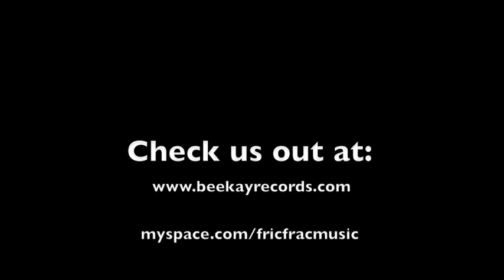Exclusive Interview: Part II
Exclusive interview: Part II with the members of Fric Frac - Status, Mackalevin, and Cife...Man by Edward "Eddie P" Pierre-Paul at the Production Lounge. Music from Frac City Vol. 1! It Is Out Now!! Add us as a friend on facebook and myspace. Frac City Vol. 2 Coming this July!! Filmography by: Edward "Eddie P" Pierre-Paul Video Editing by: Edward "Eddie P" Pierre-Paul